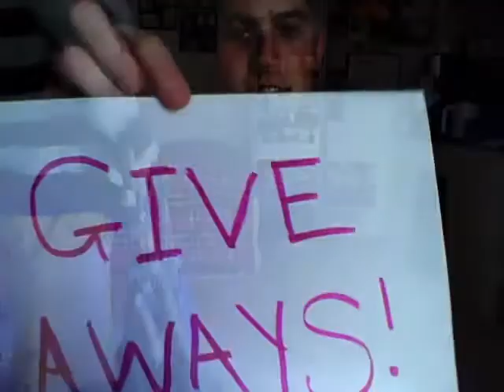Cleaning My Room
Okay guys! This actually took a lot of work! haha Music is "Love The Way You Lie" - Sam Tsui's version.